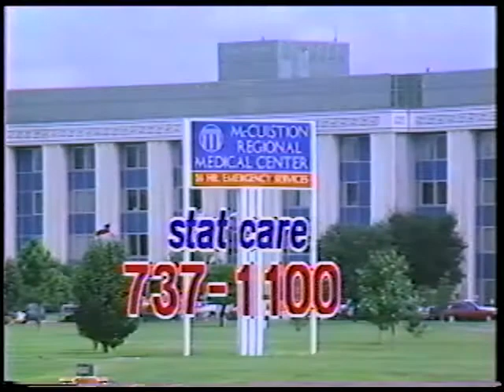McCuistion Stat Care 1992